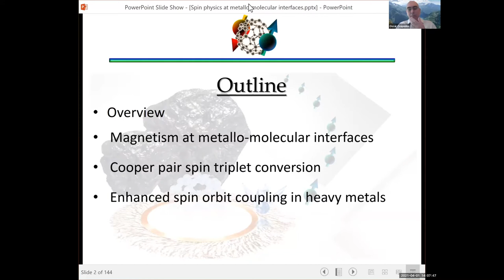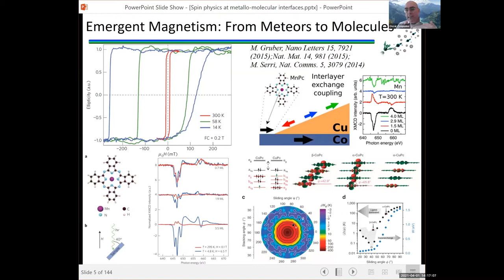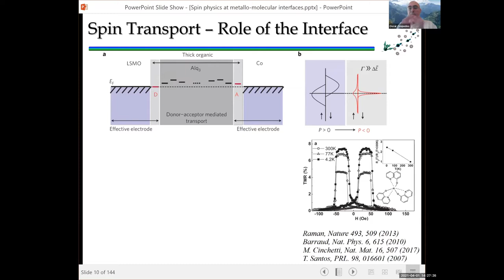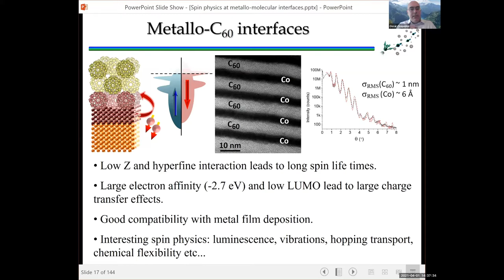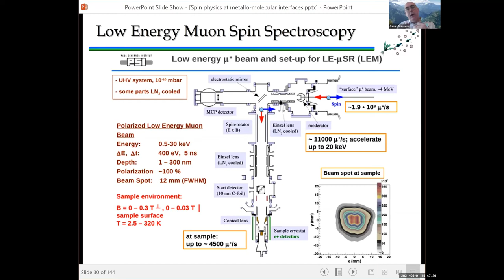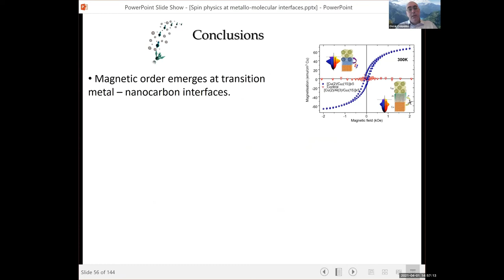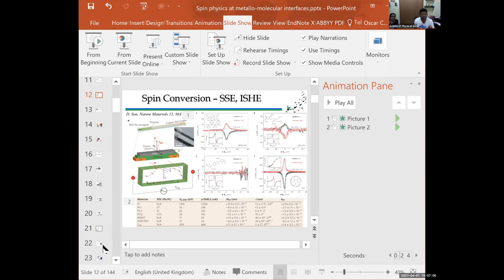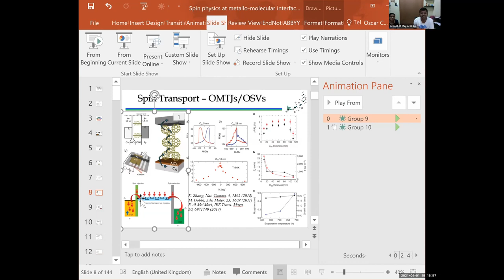Prof Oscar Cespedes : Spin Physics at Metallo-Molecular Interfaces